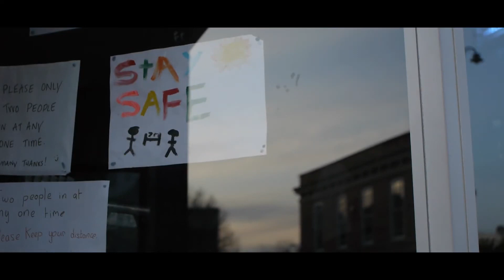Chesterfield, Derbyshire ; Covid 19 Lockdown Cinematic 2020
During the first Lockdown I shot a small video on the allowed time out during my evening walk with the dog. The small market town I grew up really gave me the horror vibes. Its straight out of 28 Days later movie. Its a strange time and place in history but its very important to document the time.